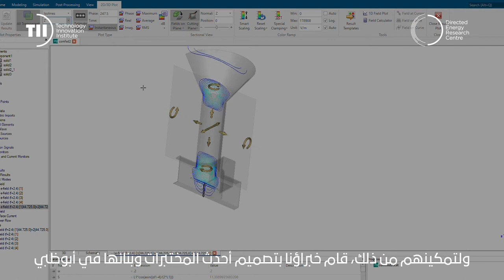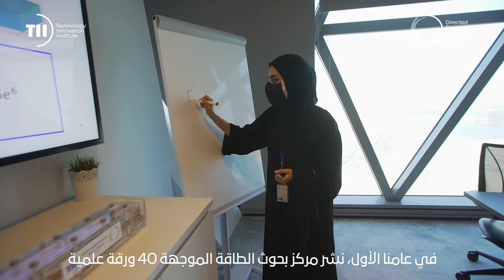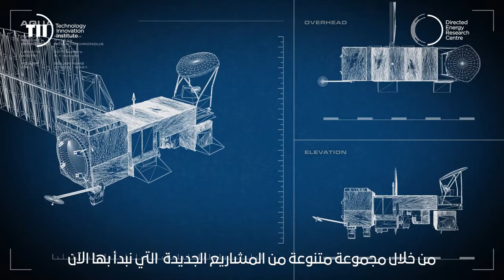TIIstories - Dr Chaouki Kasmi, Chief Researcher, Directed Energy Research Centre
Chief Researcher at TII’s Directed Energy Research Centre (DERC), Dr Chaouki Kasmi grew up in France, holds a double master’s degree in Microelectronics, and thinks engineering is a family legacy!

He loves the passion and vision to build something extraordinary that he sees in the UAE.